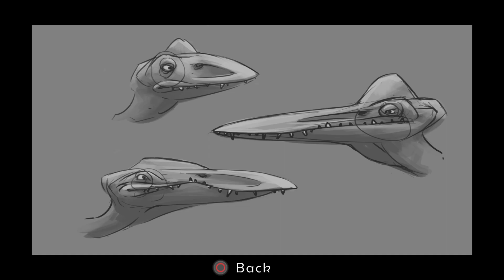Ice Age Scrat's Nutty Adventure.